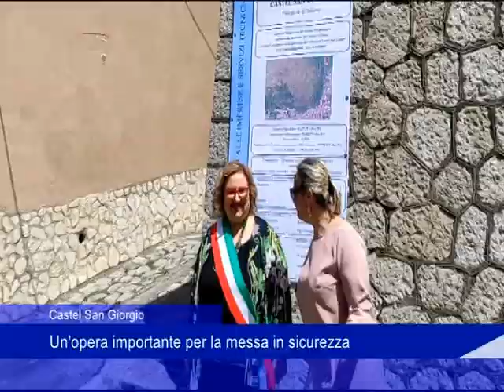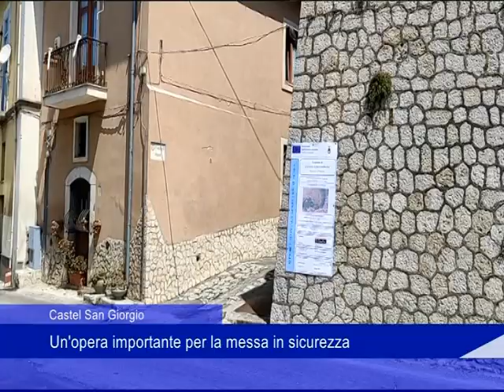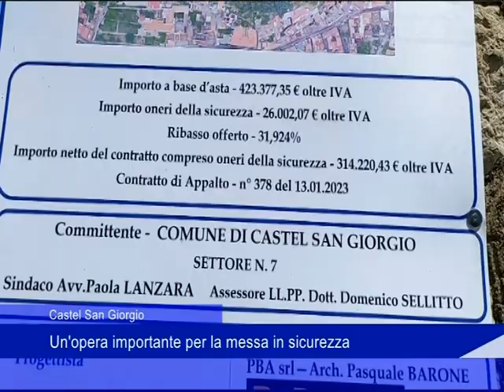Castel San Giorgio, un'opera importante per la messa in sicurezza